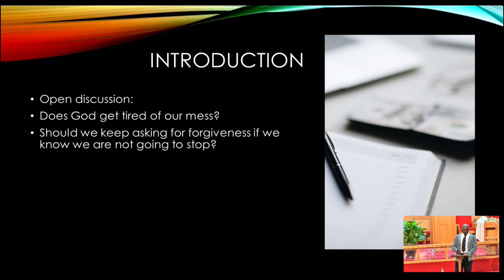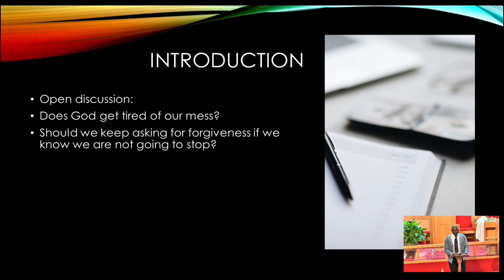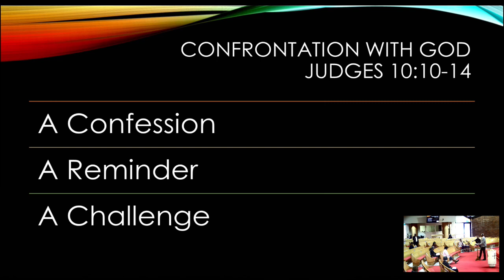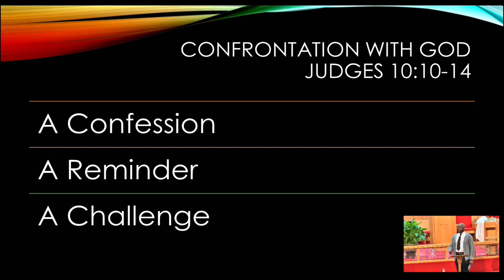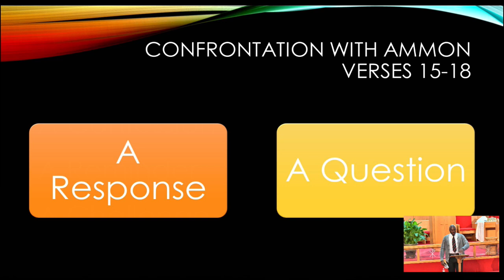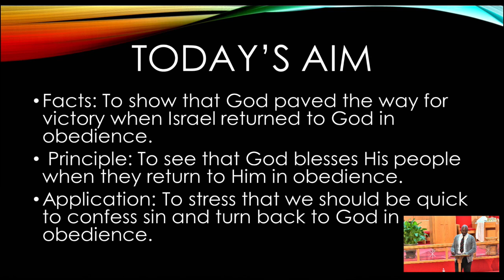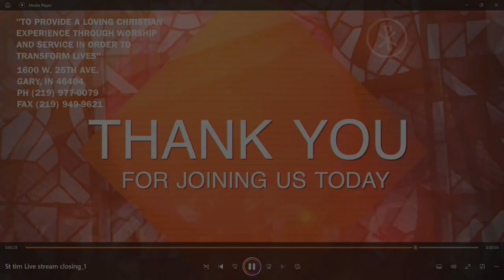Nov 05 2023 Morning Bible Study